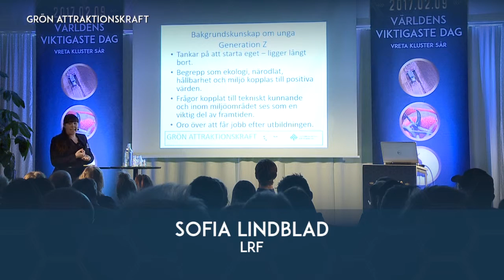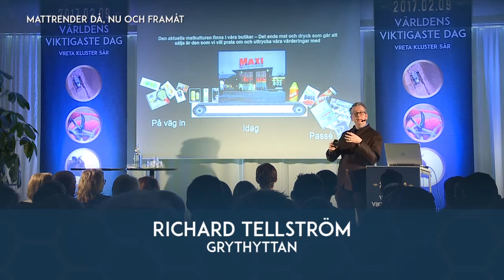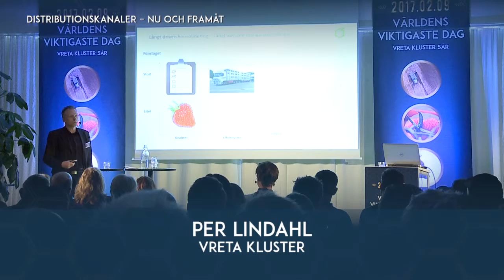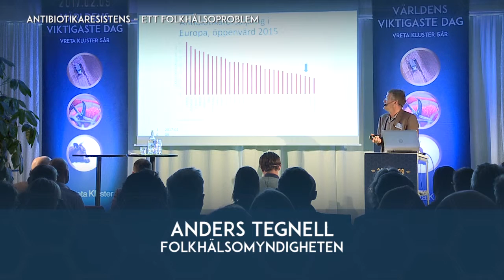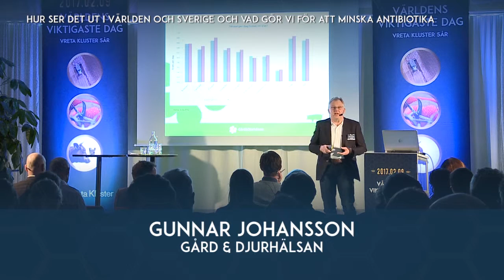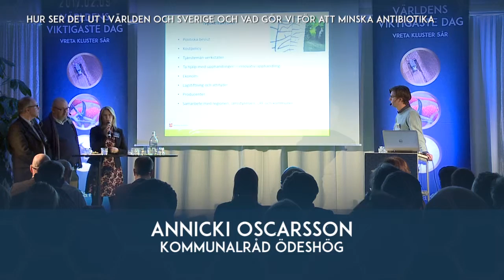Världens viktigaste dag på 6 minuter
FRAMTIDEN SÖKER BONDE
Vem är framtidens bonde och hur lockar vi dagens ungdomar till att bli lantbrukare? Vilka kompetenser saknas och vem kommer äga gårdarna framöver?

MATTRENDER OCH MATMAKT
Hur åt vi förr, vad äter vi idag och hur ser mattrenderna ut framåt? Hur distribueras maten idag och hur kommer den distribueras i framtiden?

ANTIBIOTIKARESISTENS – ETT FOLKHÄLSOPROBLEM
Under detta seminarium tittar vi på aktuella rapporter, trender i Sverige och världen, och hur vi arbetar med att motverka den ökade antibiotikaresistensen.